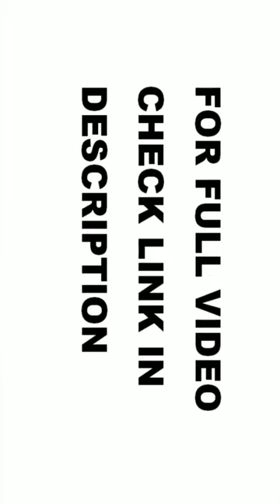Acer E1-531 keyboard change